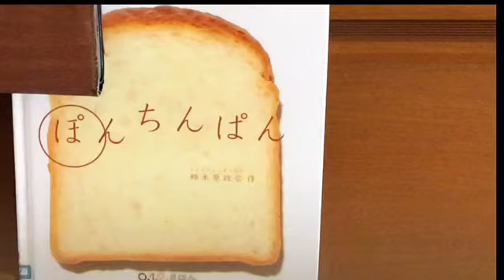ぽんちんぱん sou 指差し読み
ゆびさしよみ えほん 絵本 読み聞かせ よみきかせ